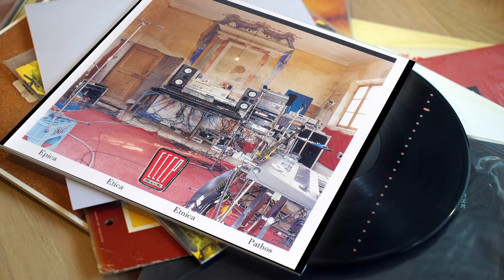CCCP – Fedeli Alla Linea - In Occasione Della Festa (Visual)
Music video by CCCP – Fedeli Alla Linea performing In Occasione Della Festa (Visual).